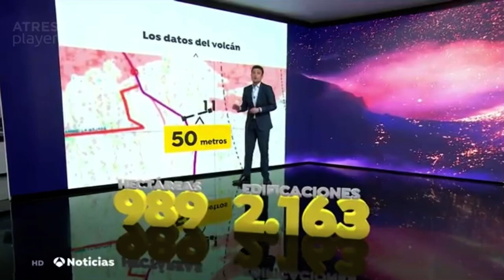Continúa la limpieza de ceniza en Los Llanos | Volcán La Palma